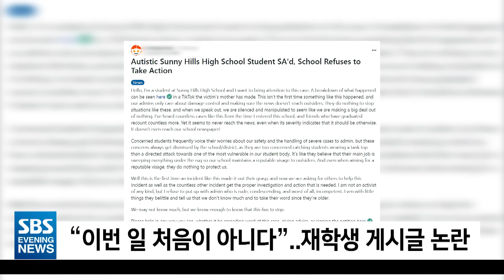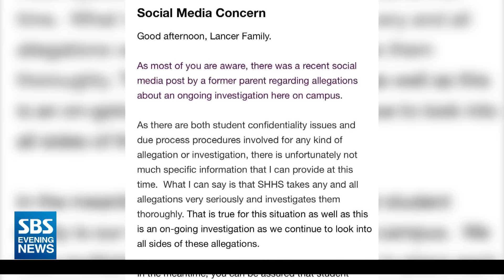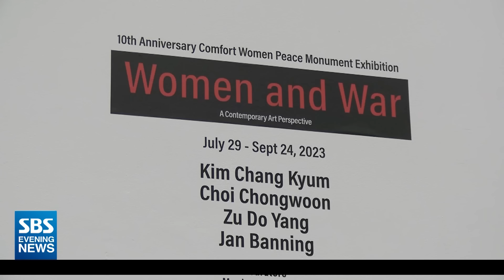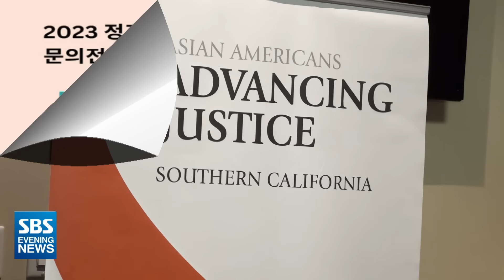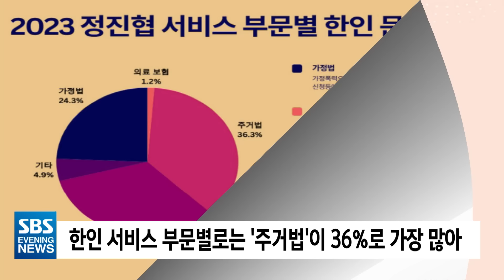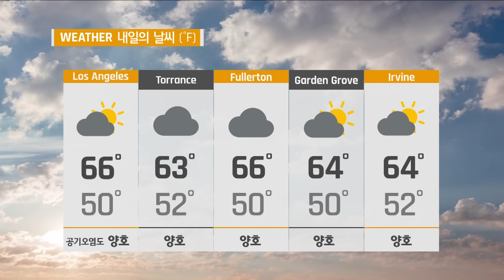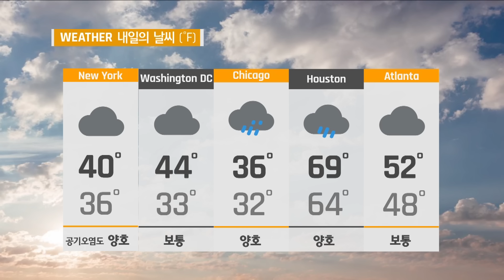"나 바이든인데 투표하지마"..대통령까지 사칭하다니-SBS 미국 뉴스 (2024년 1월 22일)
0:00 Intro
1:31 미셸 박 스틸 선거 캠프 킥오프..타인종 지지 열기 달아올라
4:12 한인 다수 재학 고교 동성 성폭행 의혹.."교육구에 알려야"
6:41 CSU 교직원 오늘 파업 돌입, 5일간..임금 인상 등 요구
7:33 “글렌데일 소녀상 끝까지 지킬 것..역사 교육도 추진”
9:45 남가주 아시안 정의 협회 주거부터 노인보호까지.."한국어로 도와드려요"
11:57 주택 다운페이 융자 프로그램..추첨 방식으로 재론칭
13:44 “투표하지 마라” 바이든 사칭 ‘가짜 전화’ 논란
15:47 "트럼프 지지" 디샌티스, 후보 사퇴..헤일리와 양자 대결
17:48 ‘북극한파’ 가고 이번엔 폭우..3천만 명 홍수 위험
18:41 겨울 폭풍 덮친 영국·아일랜드..2명 사망·교통 대란
20:25 파사데나 한인 교회서 방화 추정 화재 발생
21:16 전쟁 키우는 네타냐후 총리, '리더십 위기' 돌파구 찾나?
23:17 주요 한인사회 소식

▶️증시
▶️날씨
▶️클로징

📱카카오톡채널: LA LA SBS

🖥SBS 인터내셔널http: HYPERLINK " HYPERLINK